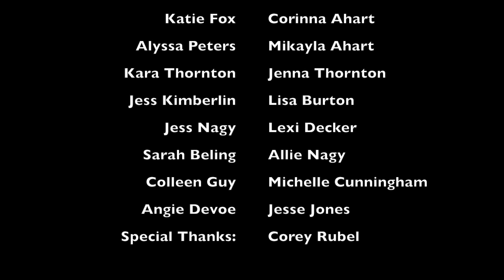Dancin' With Myself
Featuring
 Joseph Tudor         Rachel Hafell
 Sam Tanabe                 Jacob Paulson
 Sohini Bhattacharjee Mia Jaderlund
 Jake Emmerling    Maggie Darago
 Katie Fox                 Corinna Ahart
 Alyssa Peters         Mikayla Ahart
 Kara Thornton       Jenna Thornton
 Jess Kimberlin      Lisa Burton
 Jess Nagy                 Lexi Decker
 Sarah Beling                 Allie Nagy
 Colleen Guy                 Michelle Cunningham
 Angie Devoe                 Jesse Jones
 Special Thanks:         Corey Rubel